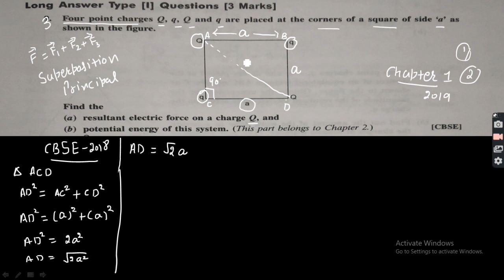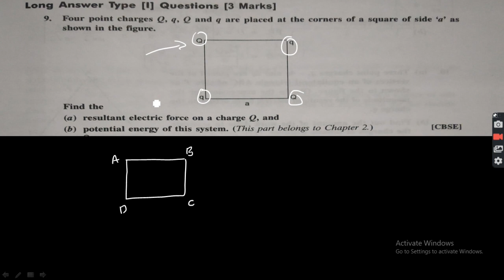previous year numerical class 12 physics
hello students,
in this video a previous year numerical for class 12th is solved in a very simple way.

list of important books
For board exams and iit jee and neet preparation.
For board exam you can select
New simplified physics by S.L. Arora for class 11th
S.l. arora book for class 11 खरीदने के लिए, निक्जे क्लिक करें।

N.C.E.R.T. book for class 11th...
खरीदने के लिए नीचे क्लिक करें।

New simplified physics by S.L.Arora class 12th..

N.C.E.R.T. for class 12th,

Concept of physics by Dr. H.C. Verma ,